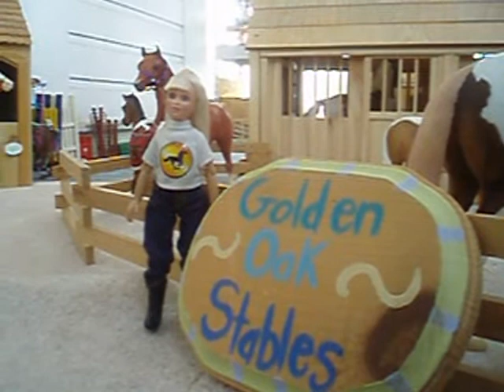GOS Interactive Tour~Intro~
READ READ READ READ It has been long awaited. another Golden Oak Stables barn tour!!! But it is even better this time! It's interactive!!! YAY!!! lol. Anyway, this took me a while to do, and I hope you all like it. I am very sorry that it is so late, but I was sooo busy lately and I finally got a break to do it! ^_^ I will be starting to film A Little Bit Longer 9 soon, so please, try not to pester me too much about it, it's alot of preasure. I will get it up hopefully Wednesday or Friday. It is almost over! *hint hint* So, sub, fav, rate, and comment(nicely only!)!